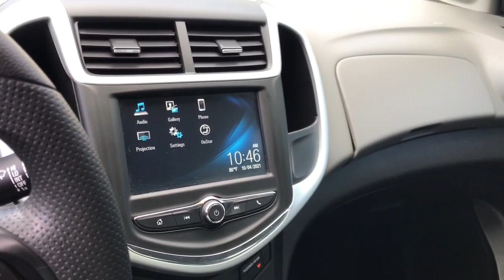2017 Chevrolet Sonic Huntington Beach, Costa Mesa, Orange, Irvine, Fountain Valley, CA 45389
Summit White Used 2017 Chevrolet Sonic available in Huntington Beach, California at DeLillo Chevrolet. Servicing the Costa Mesa, Orange, Irvine, Fountain Valley, CA area.

DeLillo Chevrolet
18211 Beach Boulevard

Certified.BUY ANY USED VEHICLE FOR OVER $20,000 AND GET A YEAR BEACH PARKING PASS FROM DELILLO CHEVROLET.Summit White 2017 Chevrolet Sonic LS FWD 6-Speed Automatic ECOTEC 1.8L I4 DOHC VVTYOU HAVE FOUND THE HOME OF THE NICEST PEOPLE IN TOWN! Recent Arrival! CARFAX One-Owner. 24/34 City/Highway MPGChevrolet Certified Pre-Owned Details:* Limited Warranty: 12 Month/12,000 Mile (whichever comes first) from certified purchase date* 172 Point Inspection* Roadside Assistance* Powertrain Limited Warranty: 72 Month/100,000 Mile (whichever comes first) from original in-service date* Warranty Deductible: $0* Transferable Warranty* 24 months/24,000 miles (whichever comes first) CPO Scheduled Maintenance Plan and 3 days/150 miles (whichever comes first) Vehicle Exchange Program* Vehicle HistoryAwards:* JD Power Initial Quality Study (IQS) * 2017 KBB.com 10 Coolest New Cars Under $18,000 * 2017 KBB.com 10 Most Awarded BrandsReviews:* Optional turbocharged engine is powerful and gets respectable fuel economy; cabin is relatively spacious for this class; generous number of standard and available features; excellent crash test safety scores; ride quality is better than most competitors; fun to drive. Source: Edmunds